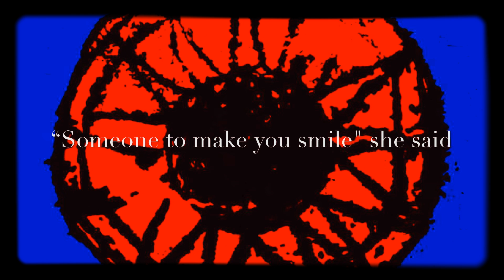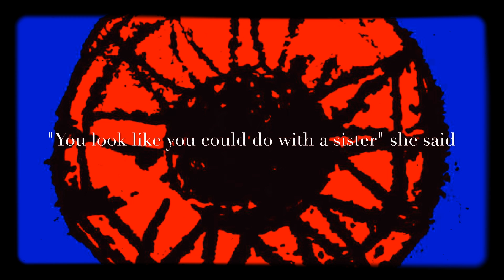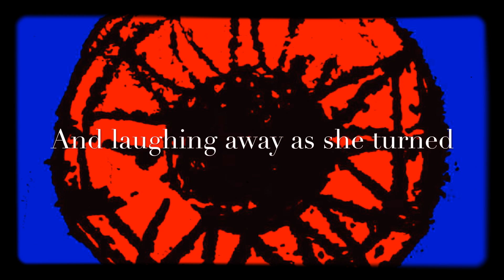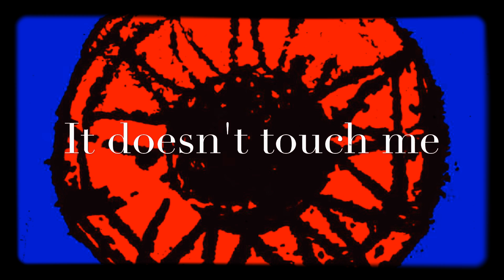The Cure - Wendy Time (LYRICS ON SCREEN) 📺